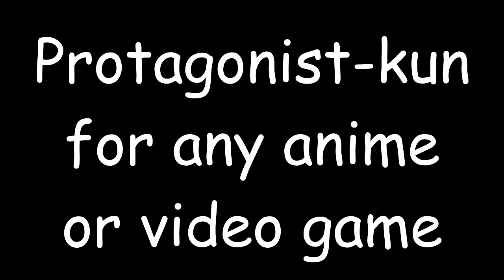GIRBEAGLY VOICE ACTING CHARACTER REEL 2016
Just trying out something new. You guys have encouraged me to do this for a while, so here goes nothing! Let's voice act!